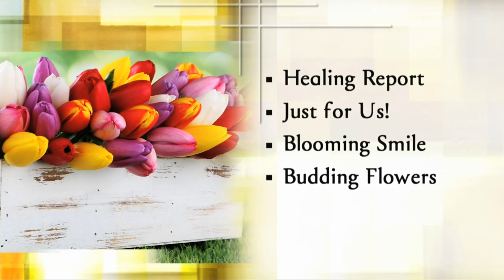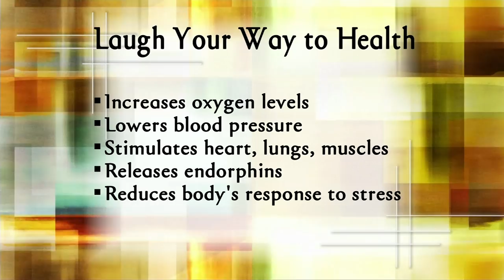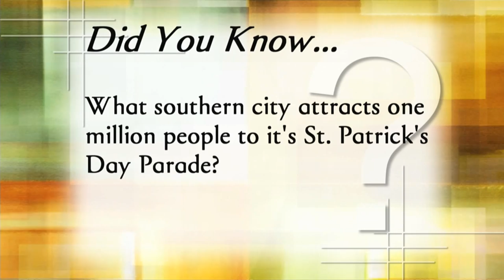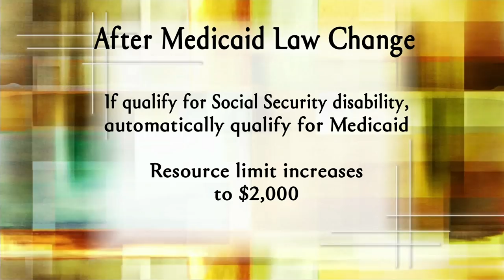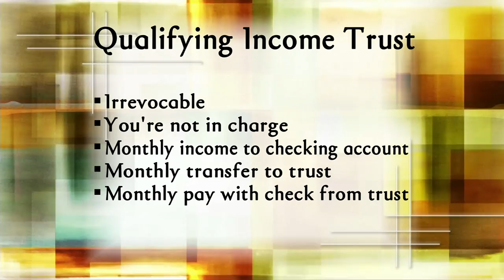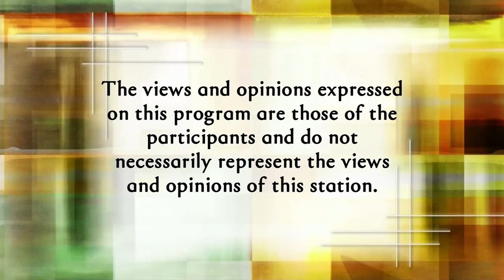Golden Opportunities March 13, 2016 show #789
We’ll prescribe a healthy dose of medical news you
Then a magazine made just for us! We’ll peek at the pages of the upcoming issue of Boomer and Beyond.
We lose an hour when we “spring ahead…” but if you can find an hour, you could “spring” a new smile on everyone!
Plus – plan to prepare the perfect Easter arrangement! We’ll help your ideas blossom.
And – most people don’t know that Medicaid has made major changes.  We’ll change that by sharing the most up to date information.